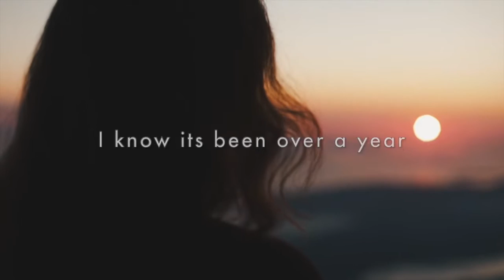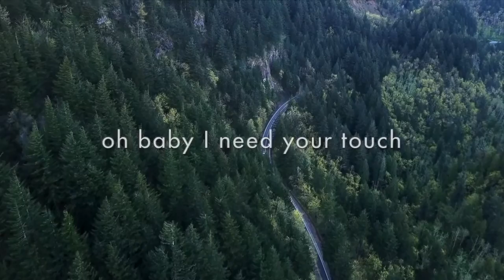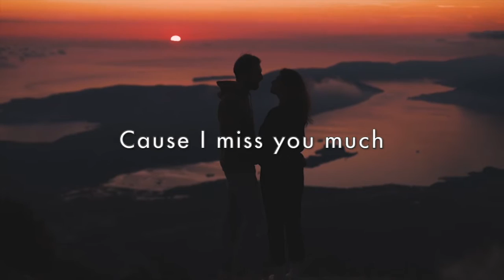Miss You Much- Mac Watts (feat. Peter Dante) LV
This is our first collaboration together.This is what we came up with!